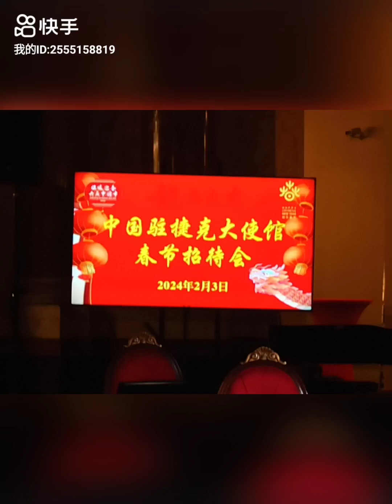中国驻捷克大使馆春节招待会（1）/Spring Festival reception of the Chinese Embassy in the Czech Republic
祝您春节快乐/*Spring Festival reception of the Chinese Embassy in the Czech Republic*Overseas Chinese celebrated the Spring Festival of the Year of the Dragon*Wish you a happy Chinese New Year
**热烈祝贺招待会圆满成功！感谢使馆邀请/Warm congratulations to the complete success of the reception! Thanks to the embassy for the invitation❤
**歌曲：龙的传人/Song: Descendants of the Dragon